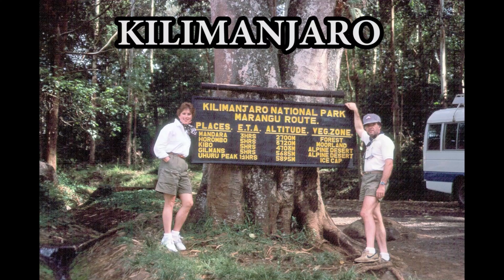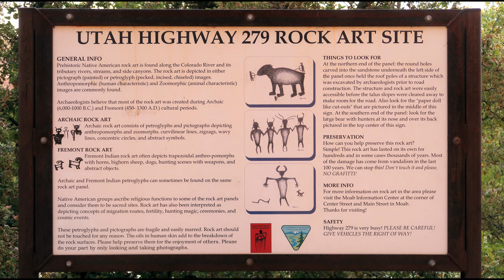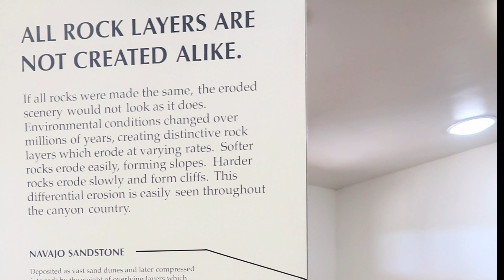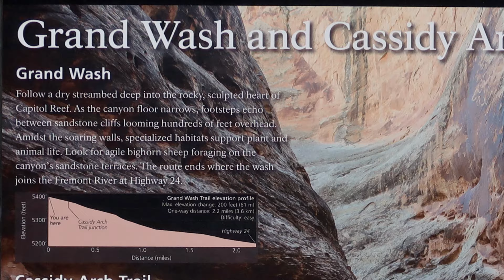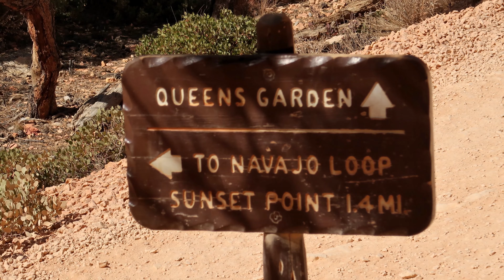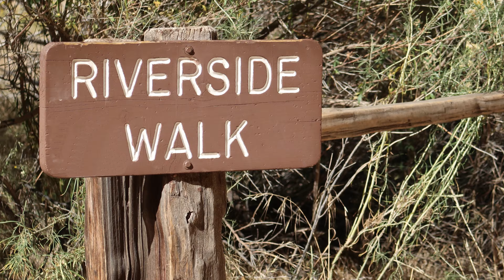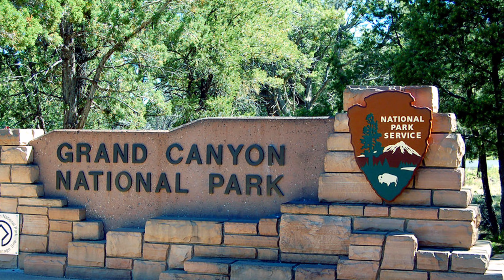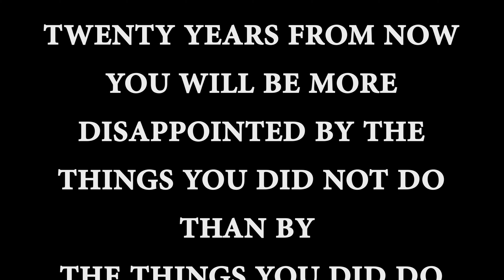Utah's Big 5 National Parks plus The Grand Canyon - A Kitchak Adventure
Join us on a driving trip through Utah's Big 5 National Parks, Arches, Canyonlands, Capitol Reef, Bryce and Zion ending at the South Rim of the Grand Canyon in Arizona.